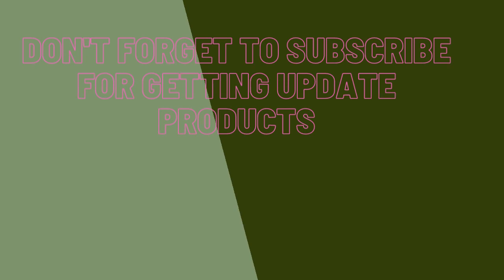Best Slow Juicer 2021/ Slow Juicer/Juicer/Juicer Extractor/Best juicer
Best Slow Juicer 2021

See The Product:

Manufacturer AMZCHEF
ASIN B07QMVT2NM
Item model number ZM1501-White
4.4 out of 5 stars